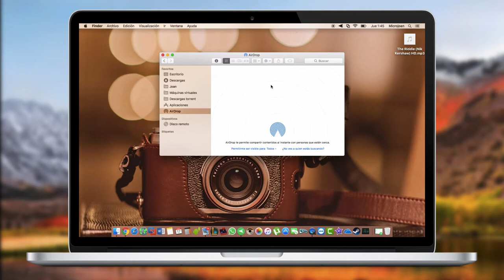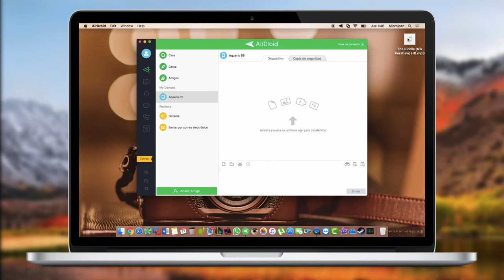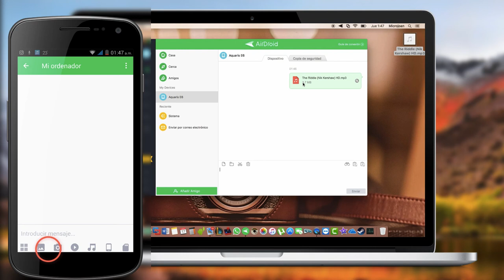Tener AirDrop en tu Android // 2017 Mejor alternativa